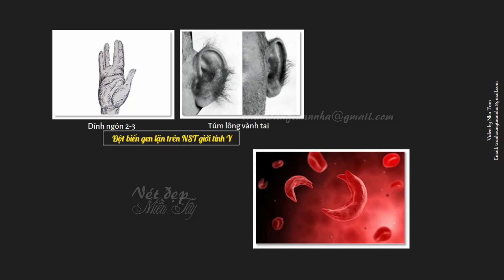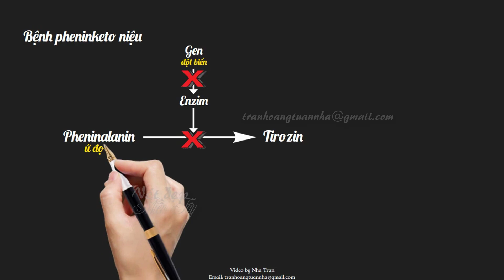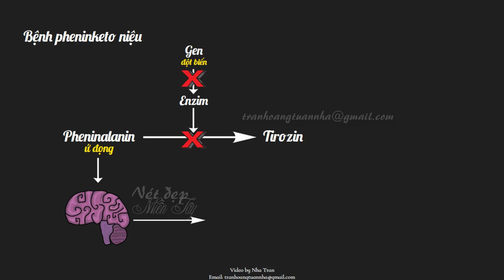BỆNH DI TRUYỀN PHÂN TỬ | SINH HỌC THPT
DI TRUYỀN Y HỌC | SINH HỌC THPT | BIOLOGY
Tư liệu Sinh học THPT

❀ Video by Nhã Trần (Trần Thanh Bình)
❀ THPT TRÀ ÔN - VĨNH LONG
Vui lòng không upload lại video. Xin chân thành cảm ơn!